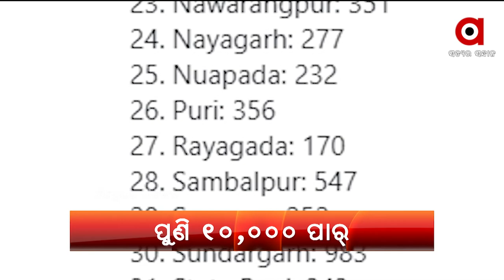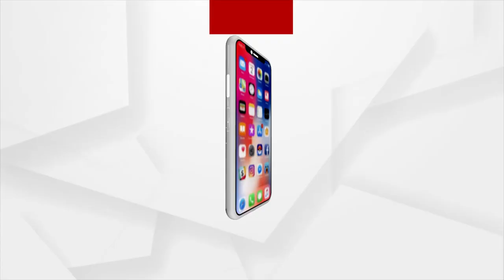Headlines 12pm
ଦେଶରେ କରୋନା ମୃତ୍ୟୁରେ  ରେକର୍ଡ…
ରାଜ୍ୟରେ ତଳକୁ ଖସୁନି କରୋନା ମିଟର...
ଆଜିଠୁ ରାଜ୍ୟରେ ଲାଗୁ ହେଲା ଦ୍ବିତୀୟ ପର୍ଯ୍ୟାୟ କୋରୋନା ଲକ୍‌ଡାଉନ୍‌...
ପୂର୍ବତନ ରଣଜୀ ଖେଳାଳୀ ପ୍ରଶାନ୍ତ ମହାପାତ୍ରଙ୍କ ପରଲୋକ...
ସମ୍ବଲପୁର ବୁର୍ଲାରେ କୋଭିଡ଼ ହସ୍ପିଟାଲରେ ଅବ୍ୟବସ୍ଥା ଅଭିଯୋଗ..
ଆରବ ସାଗର ପରେ ବଙ୍ଗୋପସାଗର...
କଳାହାଣ୍ଡି ଲାଞ୍ଜିଗଡ଼ ଥାନା ସିମିଲିଭଟ୍ଟା ଗାଁରେ ଅଭାବନୀୟ ଘଟଣା...